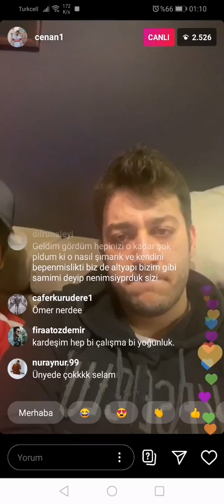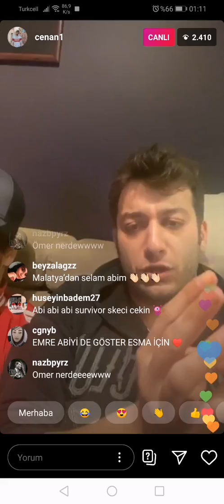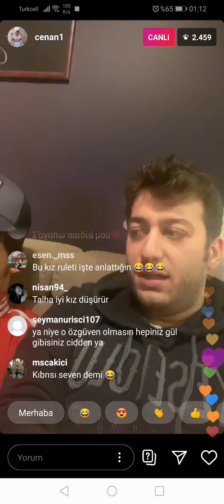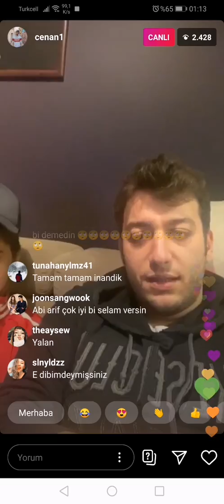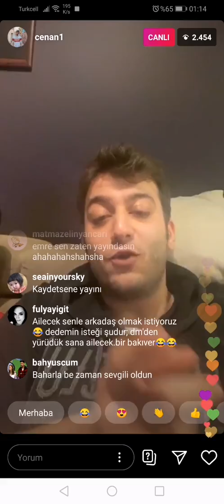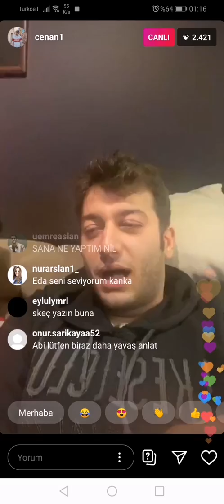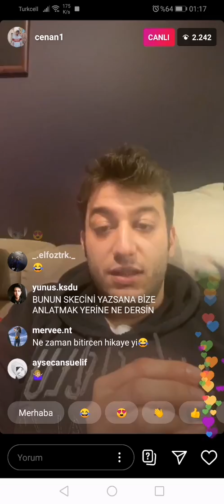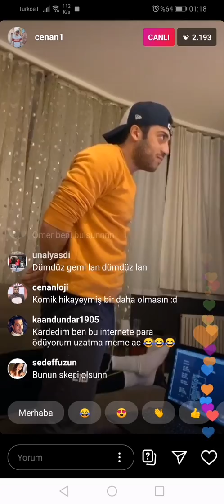Cenan adıgüzel Instagram canlı yayını. Altyapı tatil anısı anlatıyor